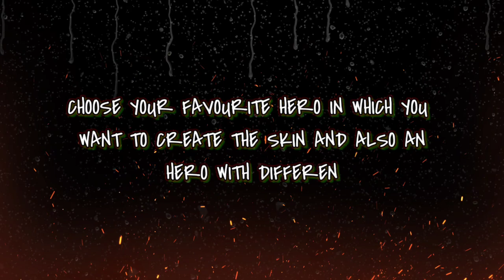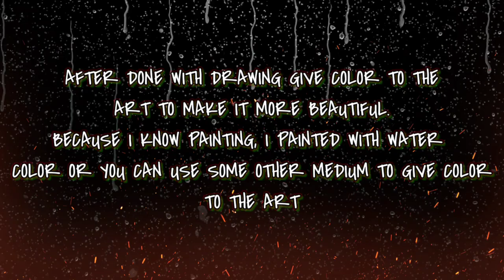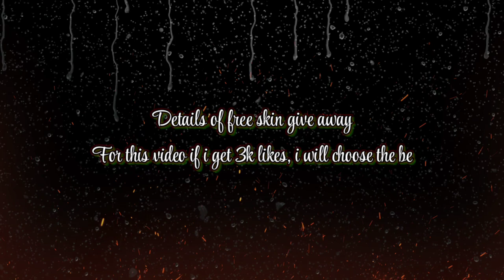HOW TO CREATE YOUR OWN HERO SKIN IN MOBILE LEGENDS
Hello friends,
Hope you all are doing awesome.

If you are passionate about creation and an MLBB Player, you off course would have thought how MLBB creators creates hero skins. So today in this video i am going to take you friends a step by step walk through in creating your own passionate skin.

STEP 1: CHOOSE YOUR FAVOURITE HERO IN WHICH YOU WANT TO CREATE THE SKIN AND ALSO AN HERO WITH DIFFERENT SPACIAL APPROACH RATHER THAN THE MAIN HERO.
HERE I USED SUN AND ARGUS

STEP 2: MERGE THE SPACIAL CHARACTERISTICS OF BOTH THE HEROS.

STEP 3: AFTER DONE WITH DRAWING GIVE COLOR TO THE ART TO MAKE IT MORE BEAUTIFUL.
I PAINTED WITH WATER COLOR OR YOU CAN USE SOME OTHER MEDIUM TO GIVE COLOR
TO THE ART.

Follow these simple steps to create your own hero skin. 😉

DETAILS OF FREE SKIN GIVE AWAY:-

For this video if i get 3k likes, i will choose the best creative comment, also make sure to watch this full video, subscribe like and press bell icon and then comment your game id with your best creative comment.

Also i hope this new skin which i have created will make as a new upcoming,

*STAR SKIN OF THE SUN*